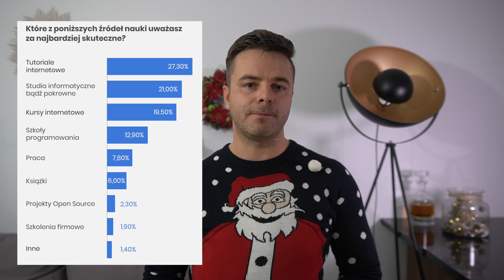Czego od PIERWSZEJ PRACY oczekują JUNIOR DEVELOPERZY?